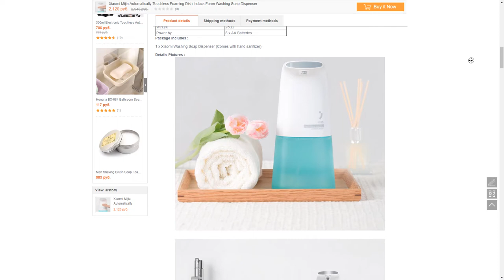Xiaomi Mijia Automatically Touchless Foaming Dish Inducs Foam Washing Soap Dispenser 2